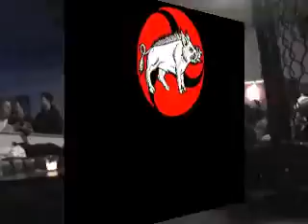Team Fyrd Unplugged.mp4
An exclusive behind the scenes look at some of the Odinic youth of Donar's Hearth OR and Team Fyrd. Life is good! Hail life!